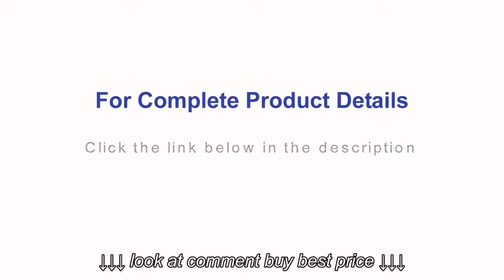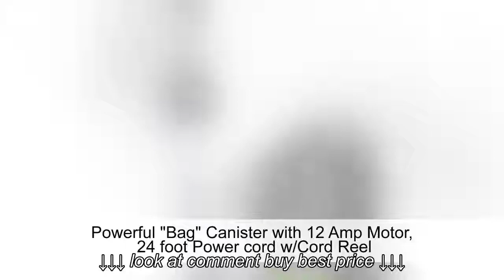Panasonic MC CG917 OptiFlow Bag Canister Vacuum Cleaner REVIEWS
Panasonic MC CG917 OptiFlow Bag Canister Vacuum Cleaner REVIEWS, Panasonic MC CG917 OptiFlow Bag Canister Vacuum Cleaner REVIEWS